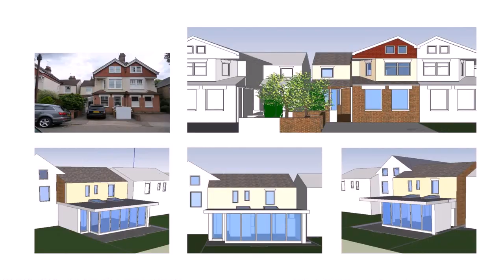Double Storey House Extension Designs - Gif Maker DaddyGif.com (see description)